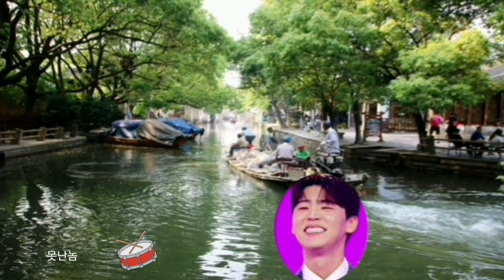미스터트롯2 가수 박지현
짙게 토해내는 절규 그 목소리